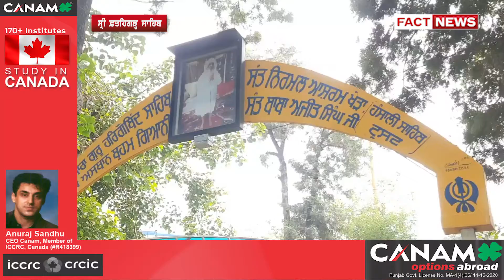ਪੁੱਤ ਦੇ ਵਿਆਹ ਤੋਂ ਪਹਿਲਾਂ CM Channi ਗੁਰੂ ਘਰ ਹੋਏ ਨਤਮਸਤਕ | THE FACT NEWS